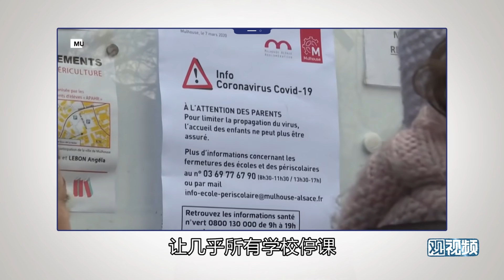胡锡进：这就是一场世界大战，它不是比喻！